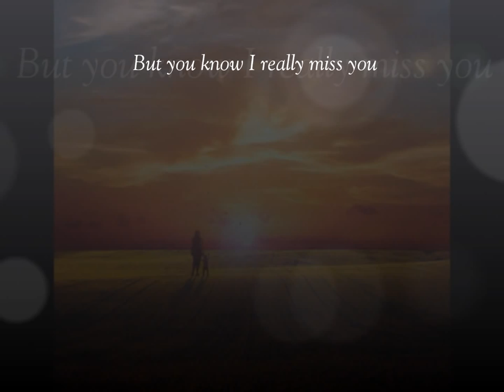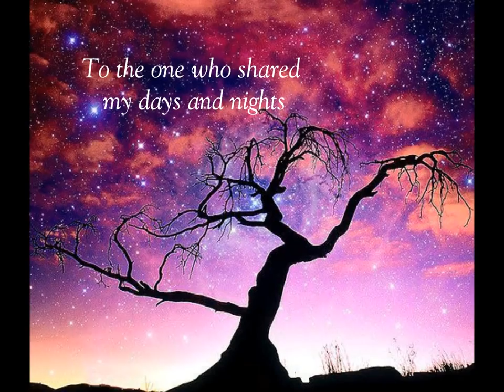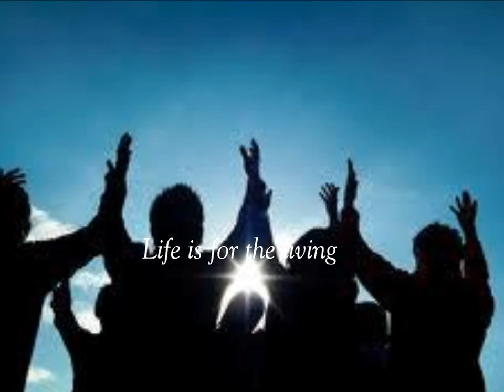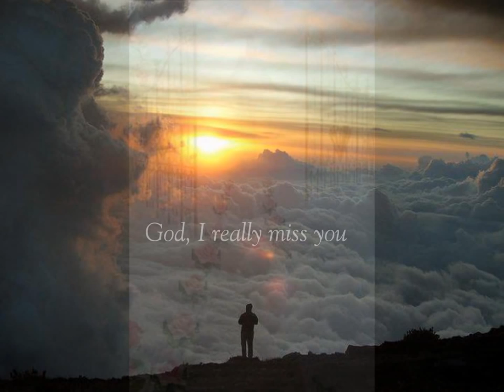Once in Awhile--In Loving Memory of Iva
I made this video exclusively for Mirjana (Mimi) Milenkovic as a tribute to her beautiful daughter, Iva, who was taken from this world way too soon.

As posted on her "Save Iva" Facebook page: "Iva Milenkovic age 29, died (today,) December 6, 2010, from a rare and aggressive form of cancer called telangiectatic extra-skeletal osteosarcoma. She spent two years fighting the beast within her with everything she had. Her fight continued until the bitter end, she didn't go gently into the night. She will be remembered and loved by those of us who knew her for the rest of our lives. The void left behind will never be filled. Iva we love you... forever!"

Though I did not have the privilege of meeting Iva in this life, I feel as if I have come to know her. Her pictures capture the essence of her soul, and it has been my honor to create this video in Iva's memory.